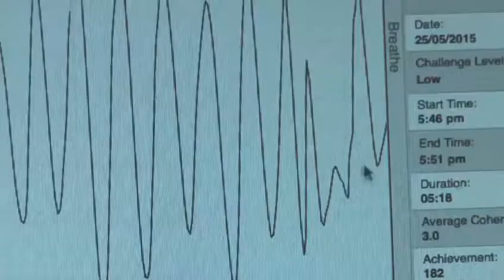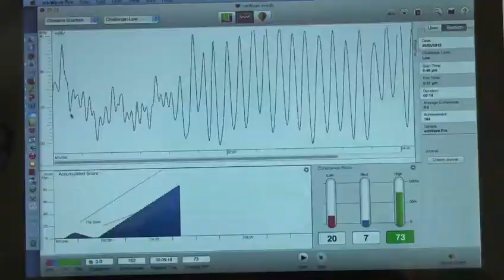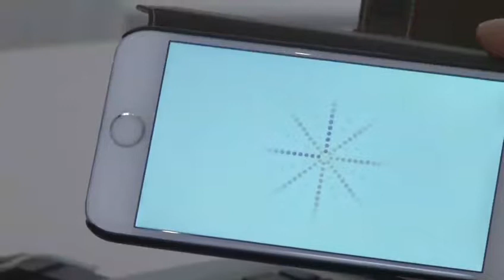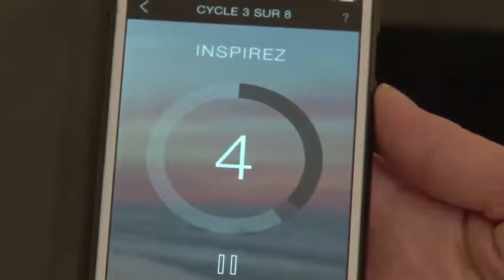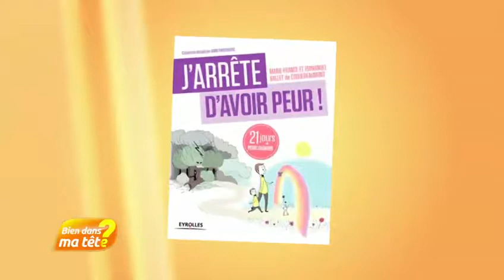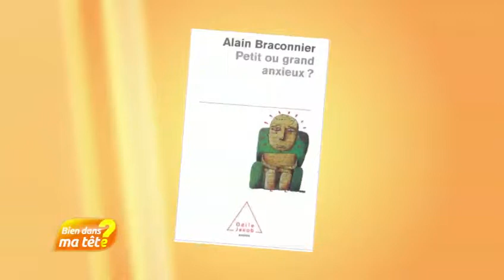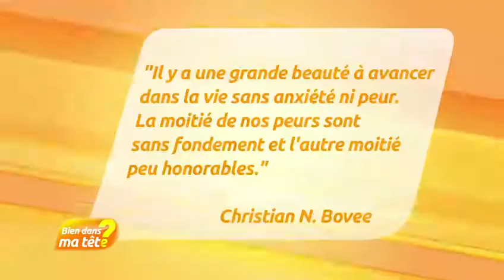MCS - Bien dans sa peau - J'arrête d'avoir peur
Achetez le livre J'arrête d'avoir peur